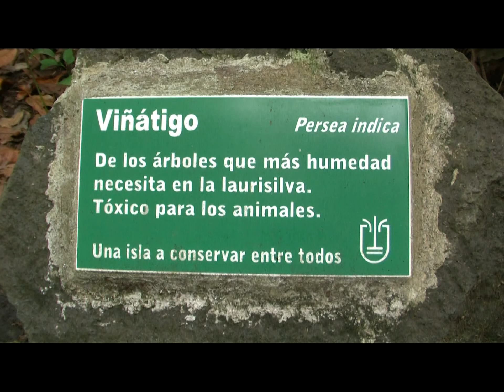CASA LUJAN DE UNA FAMILIA DE LOS SIGLOS XVI-XVII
Está representada  una  familia característica de la época